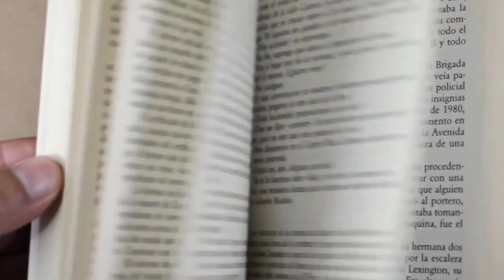What to Learn After HTML || html tutorial for beginners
🌐 Welcome to our web development journey! In this video, we'll guide you through the exciting next steps in your web development education. You've mastered HTML, and now it's time to take your skills to the next level.

📚 After HTML, the world of web development opens up with endless possibilities. We'll explore essential topics to help you build on your foundation:

📌 CSS (Cascading Style Sheets): Learn how to style and format your HTML documents, creating stunning, responsive web designs that captivate your audience.

📌 JavaScript: Dive into the realm of interactivity, dynamic content, and client-side scripting. Understand how to add functionality and bring your websites to life.

📌 Responsive Web Design: Discover the art of making websites that look and work beautifully on all devices, from mobile phones to desktop computers.

📌 Frameworks and Libraries: Explore popular tools like Bootstrap, React, and Angular, which simplify the development process and expand your capabilities.

📌 Server-Side Development: Gain an overview of back-end programming languages and databases, laying the foundation for more complex web applications.

💡 Whether you aim to become a front-end developer, back-end developer, or a versatile full-stack developer, this video provides the guidance you need to embark on your next web development chapter.

🚀 The path beyond HTML is filled with exciting challenges and opportunities, and we're here to help you navigate it with confidence.

📢 Got questions or ideas for future videos? Share them in the comments below – we love hearing from our community.